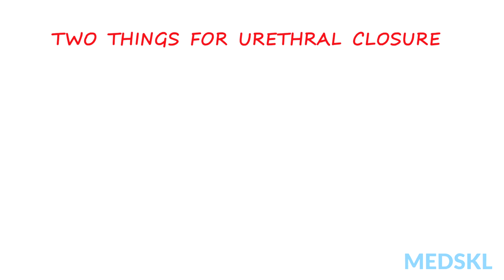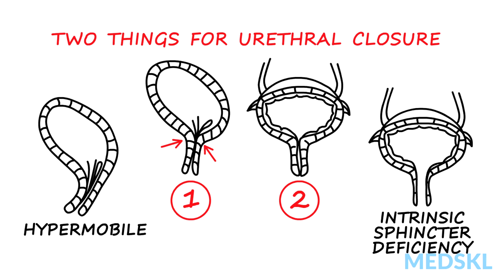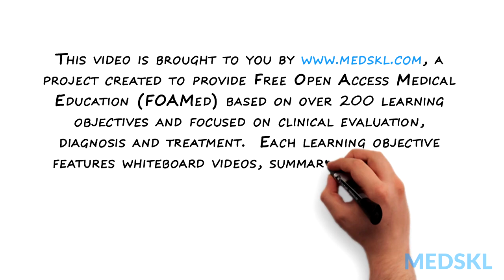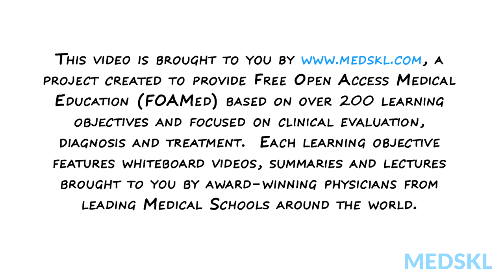Obstetrics and Gynecology – Stress Urinary Incontinence: By Shawna Johnston M.D. & Emily Stern M.D.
Obstetrics and Gynecology – Stress Urinary Incontinence
Whiteboard Animation Transcript
with Shawna Johnston, MD and Emily Stern, MD

Stress urinary incontinence, or SUI, is the involuntary loss of urine with an increase in intra-abdominal pressure, such as coughing, sneezing, or exercising. SUI is a common and disabling condition affecting up to ⅓ of women.

Two things are necessary for urethral closure and thus continence, when intra-abdominal pressure increases.

First, the pelvic floor musculature and connective tissue must support the urethra (also known as the bladder neck). When this support fails, the bladder neck becomes hypermobile, and incontinence occurs.

Second, the smooth muscle in the wall of the urethra must contract like a sphincter. When this fails, urethral closure does not occur. This is referred to as intrinsic sphincter deficiency.

Bladder neck hypermobility is much more common than is ISD.

When assessing a woman with incontinence, first ensure that the complaint is of stress incontinence, NOT urgency incontinence. The later implies a different bladder dysfunction. Ask if there are associated symptoms of prolapse, because the conditions often occur together. Make sure to assess the impact of stress incontinence on quality of life and on sexual function.

SUI is a symptom, not a diagnosis. The symptom can be confirmed on physical exam by leakage with a cough stress test. Because the usual mechanism for SUI is hypermobility, the position of the urethra should be assessed on exam. Pelvic floor muscle tone should also be assessed. Finally, a bimanual exam should be performed to rule out a pelvic mass as the reason for increased abdominal pressure.

The FRED mnemonic provides a helpful initial approach for the management of SUI:

Fluid Restriction;
Pelvic floor Exercises;
and Bladder Drill or (timed bladder emptying).

Intravaginal pessaries can be tried in patients who fail conservative management. These provide bracing support under the urethra. If unsuccessful, referral to a surgeon is next. Sling surgery may be recommended. Like pessaries, slings work by recreating a stable compressive surface underneath the urethra.